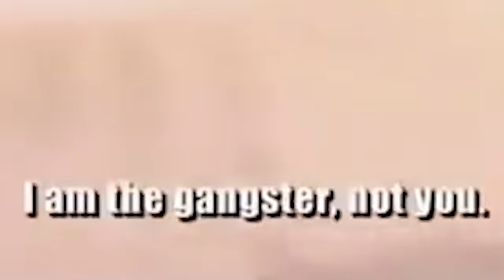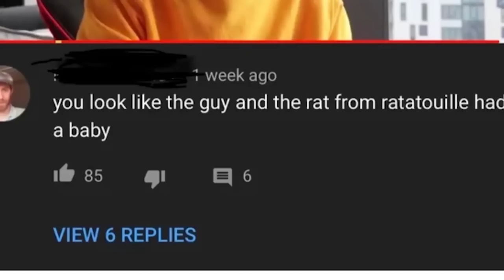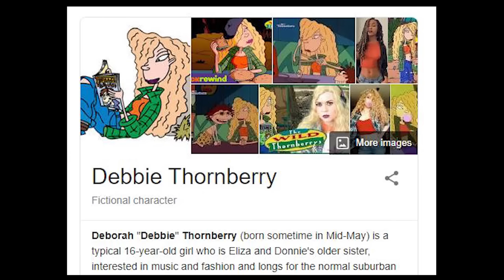Revisiting Amy's Baking Company (ESSENTIAL VIEWING)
New episode of Essential Viewing where I talk about Amy's Baking Company from Gordon Ramsay's Kitchen Nightmares